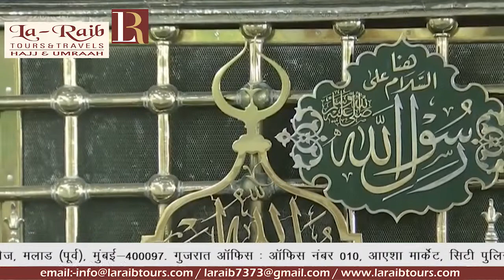6th Ramadan 1440 Madeenah Asr Adhaan & Salaah